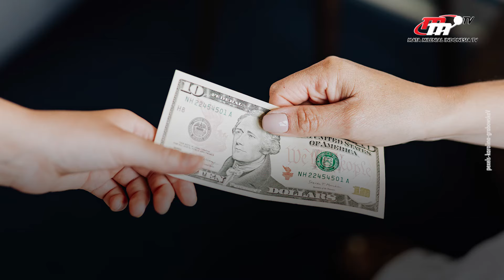Ekspor Baja dan Nikel di Sulteng Menggeliat Pasca Pandemi | Flash News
Ekspor di (Sulawesi Tengah) Sulteng Meningkat, Kontribusi terbesar berasal dari komoditas besi dan baja senilai 1,2 miliar dolar AS  atau 68,32 persen dari total nilai ekspor.

Penulis Naskah:
Arnila Anjani
Anisa Purwanti
Annisa Ayu

Penyunting Video:
Ari Sugianto

Grafis:
Nurul Khotimah